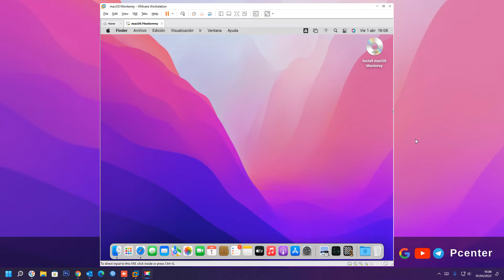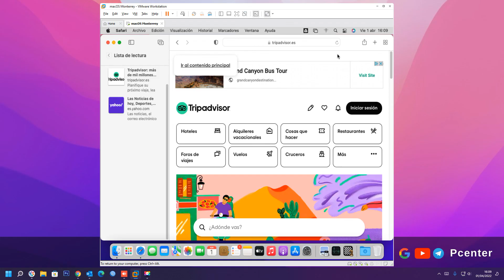✅ Cómo agregar, ver y administrar favoritos en Safari en una Mac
En el video se explica, Cómo ver los favoritos en Safari, Agregar sitios web a tus Favoritos en Safari en la Mac.